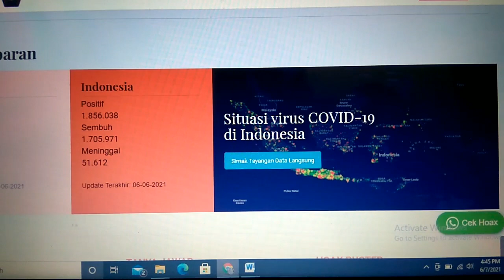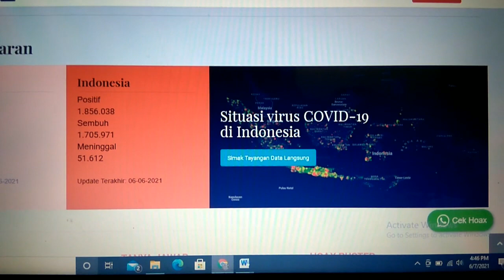Salam Sehat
Virus Corona atau Covid -19 masih mengintai kita semua. karena itu, kita jgn bosen2 terus disiplin prokes, minimal SG 3 M : memakai masker, menghindari kerumunan, dan rajin mencuci tangan.
Data per 6/6/2021:yg diwartakan yg positif 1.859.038, yg sembuh 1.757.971, dan yg sembuh sebanyak 51.612 orang.